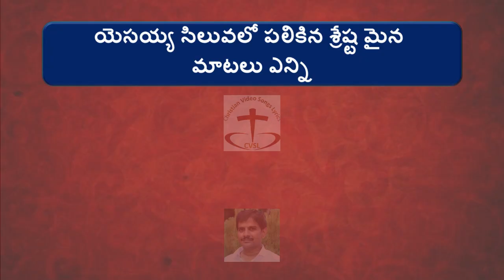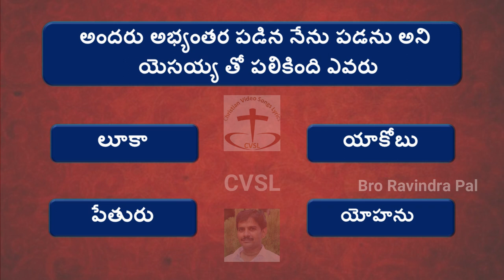Small Bible Quiz Telugu 11 | Good Friday Bible Quiz Telugu | Cvsl | Ravindra pal